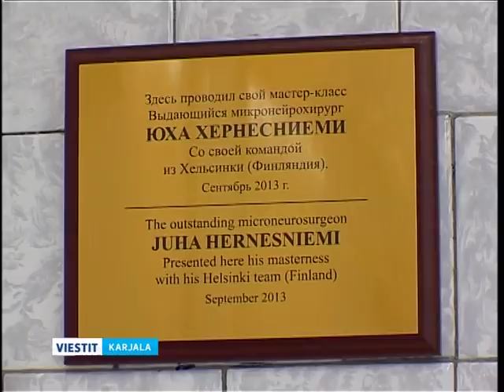Neurokirurgi Juha Hernesniemi leikannut Petroskoissa